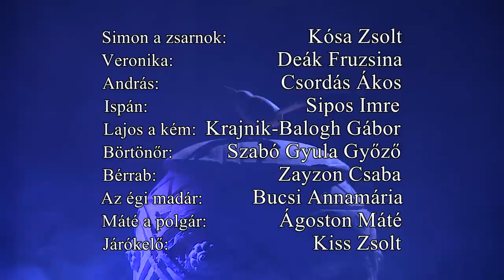A fej nélküli lovas teljes előadás 2018HD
A fej nélküli lovas , Márkos Attila és Barcsik Valéria műve, ami 2018-ban került bemutatásra a Magyar Lovas Színház Komárom előadásában.